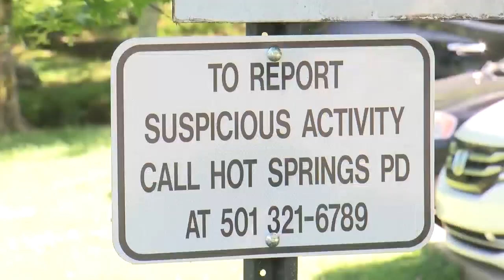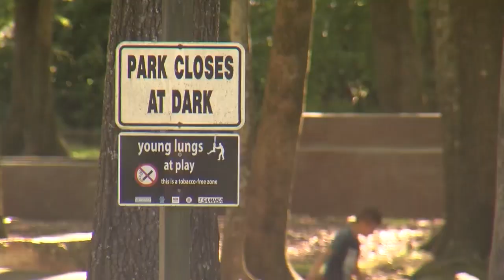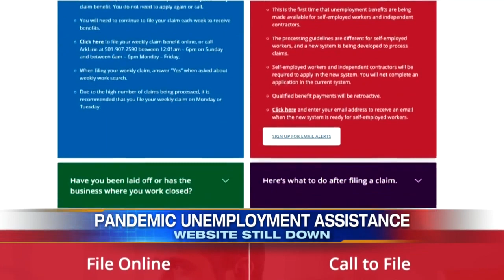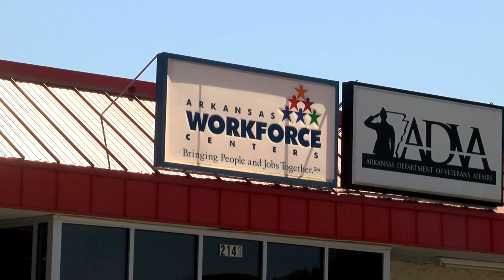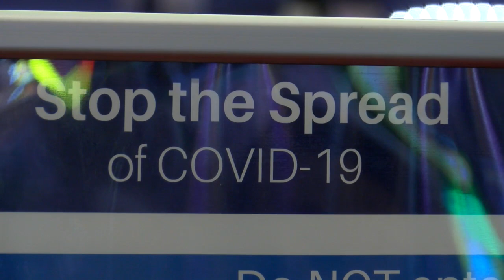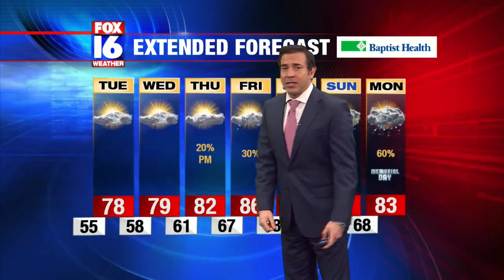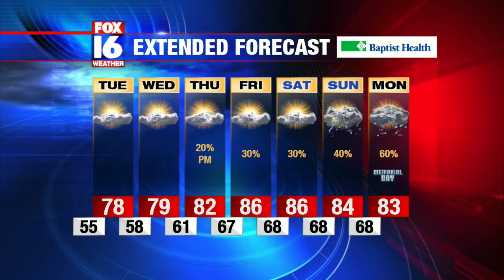Fox16 News at 5:30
Fox16 News at 5:30 whole show 051820